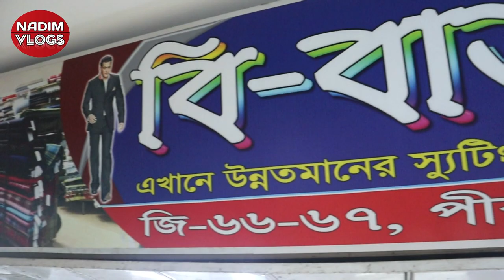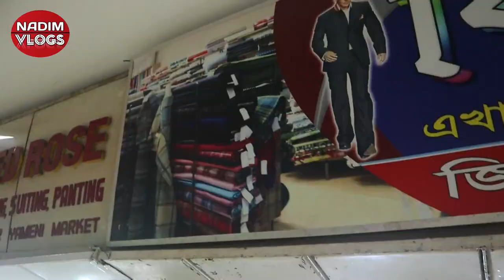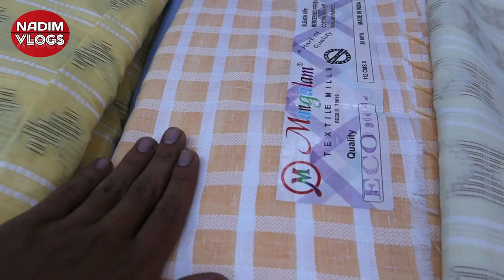উন্নত ব্রান্ডের ব্লেজার কাপর।Raymond Suit Price in bangladesh 2022- blazer cloth price in bangladesh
🔥welcome to nadim vlogs you tube channel🔥

✅এই পন্যটি কিনতে যোগাযোগঃবি-বাড়িয়া ক্লথ স্টোর। পীর ইয়ামিনি মার্কেট,দোকান নং-জি৬৬/৬৭,ঢাকা-১০০০
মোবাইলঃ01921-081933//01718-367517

রেমন্ডের ব্লেজার এবং শার্ট প্যান্টের কাপড়ের ভিডিওর লিনক নিচেঃ

nadim vlogs,like,coment,shere
 আপনার পণ্য বা প্রতিষ্ঠানের বিজ্ঞাপনের জন্য যোগাযোগ করুন- 🔴
নিজে নামাজ পড়ুন, অন্যকে নামাজে  উৎসাহিত করুন।
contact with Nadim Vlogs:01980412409